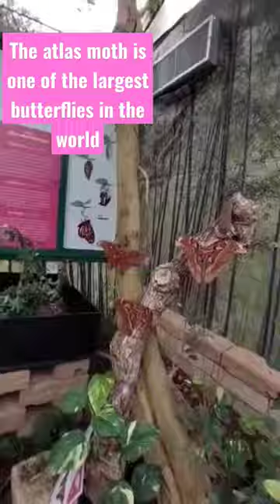The atlas moth is one of the largest butterflies in the world